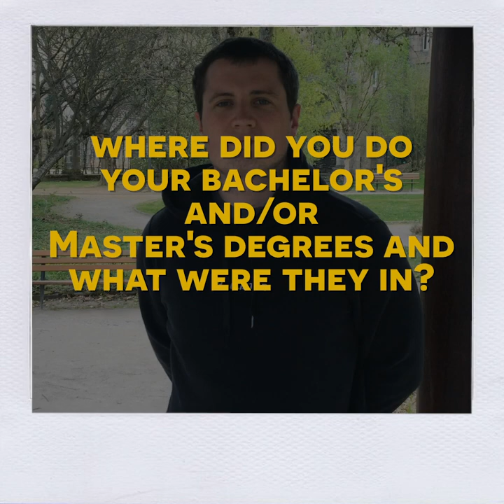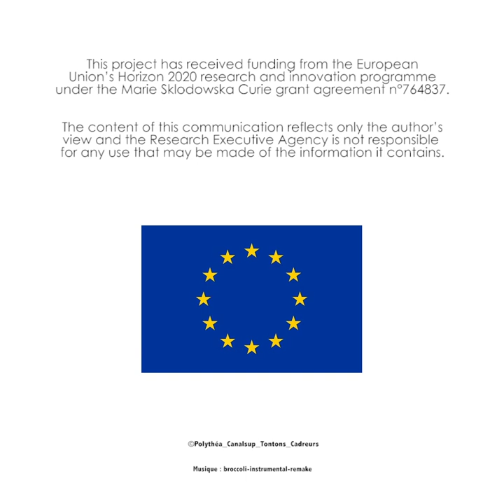[TESTIMONY] POLYTHEA PhD Student - Daire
POLYTHEA – Design and photo-optimization of photosensitizers for human health and food security application – or « How light can save lives » – is a Marie Curie Innovative Training Network – European Joint Doctorate.
It is a network gathering 7 universities, 4 industrial partners and 1 research institute, for the training of young researchers in the field of photodynamic treatments. The goal is to develop new active compounds that can efficiently fight microbial infections and cancer, two main challenges for food security and human health.

Une co-production Canalsup / Les Tontons Cadreurs

© audio : Broccoli Type Beat